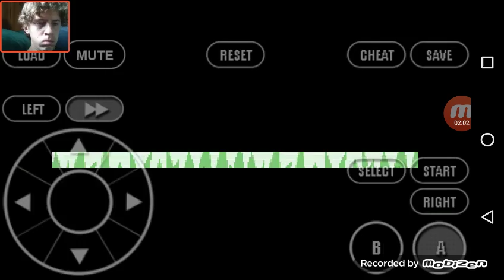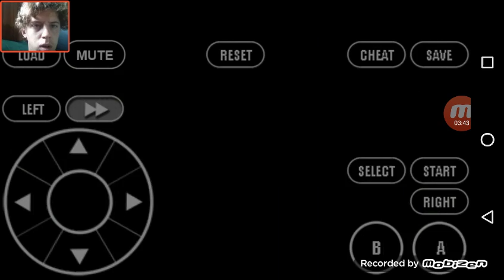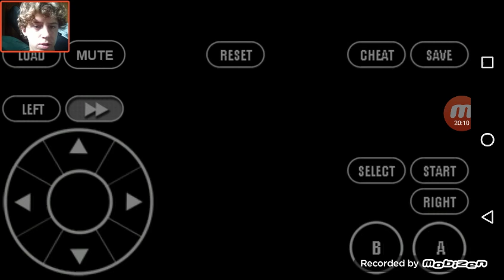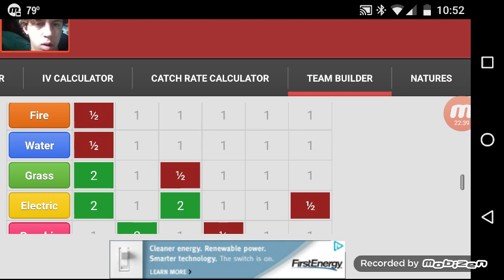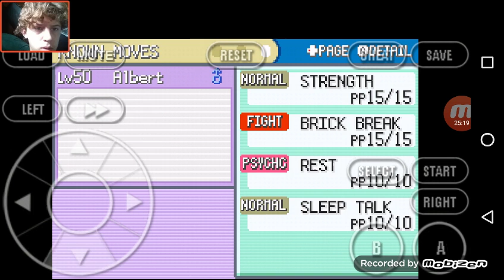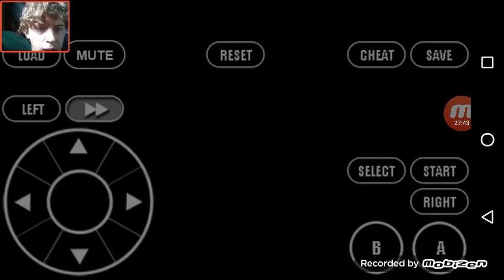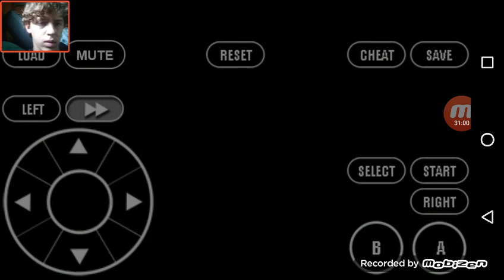KT's Fire Red Nuzlocke Ep 23: Victory Road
We've made it! The final stretch before the Pokemon League! Enjoy!